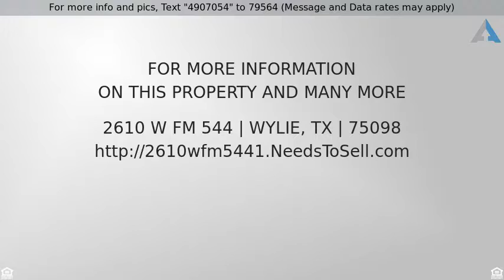Priced at $850 - 2610 W FM 544, Wylie, TX 75098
COM-Lease - Wylie, TX

Office space approx 280 Sq Ft (Has bathroom with shower space 109 If this property is no longer active or you are the homeowner and wish it to be removed, please contact us at .